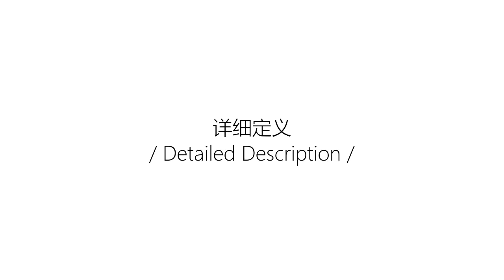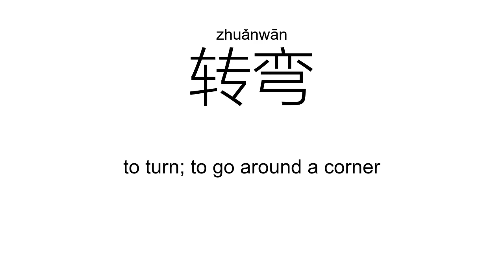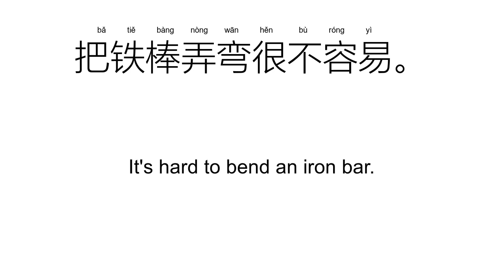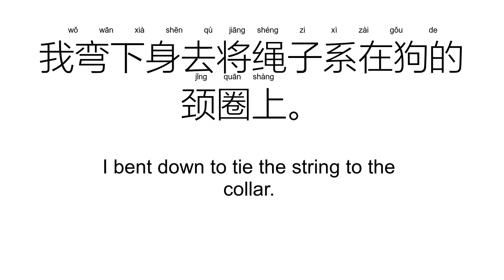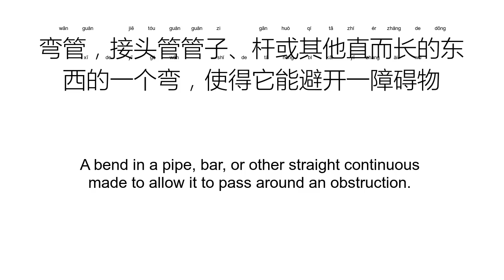‘弯’wān（Definition）;【弯腰、转弯、拐弯儿、走弯路、拐弯、弯子、】